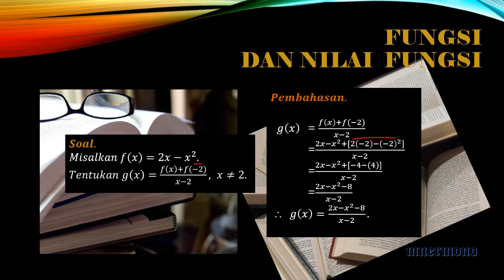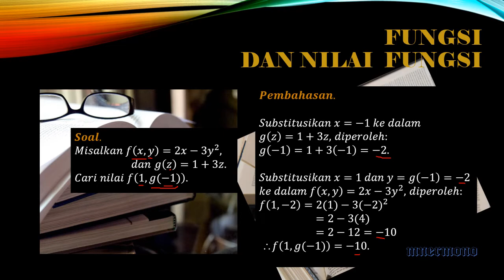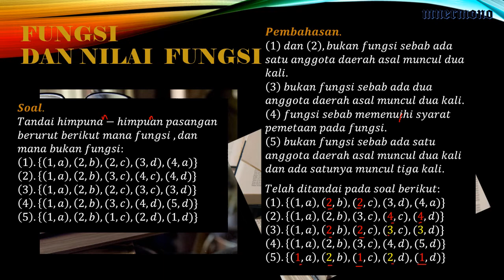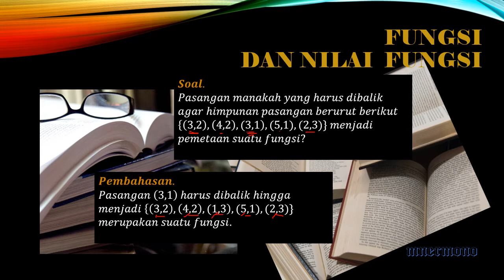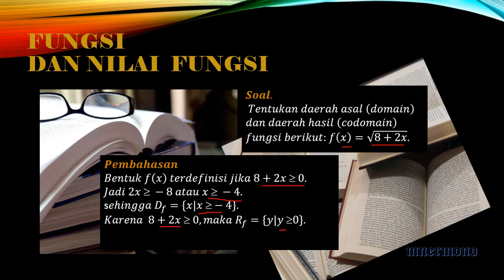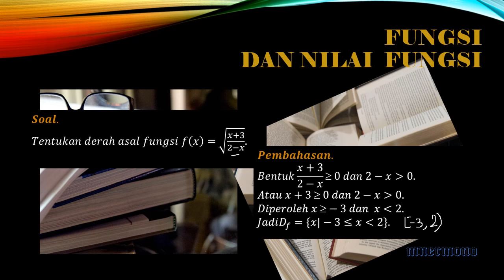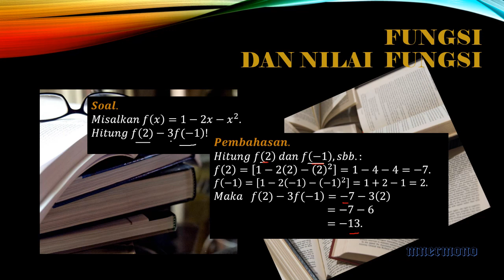Pembahasan Soal soal Fungsi dan Nilai Fungsi ||Matematika SMA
Pembahasan soal-soal tentang fungsi, menentukan daerah fungsi, nilai fungsi,  dan lainnya tentang fungsi.

soal-soalfungsi